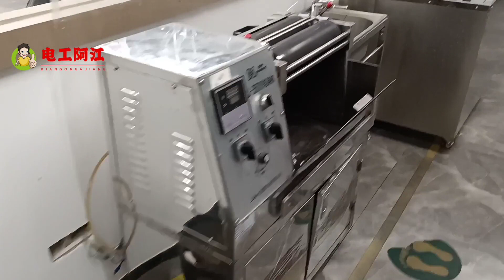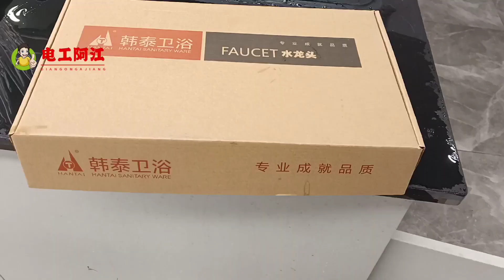几个修理工都没修好，这种奇怪迹象水龙头，这是什么原因？